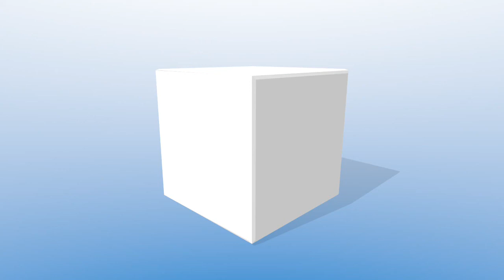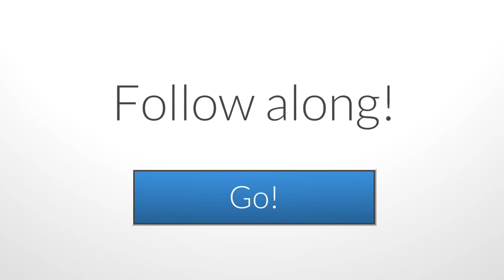Park bench full-body exercise routine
A full-body exercise routine with some unique combinations using a park bench.

Original video content. Background music is source: Youtube Audo Library. Song Name: Mr. Pink. Artist: Topher Mohr and Alex Elena